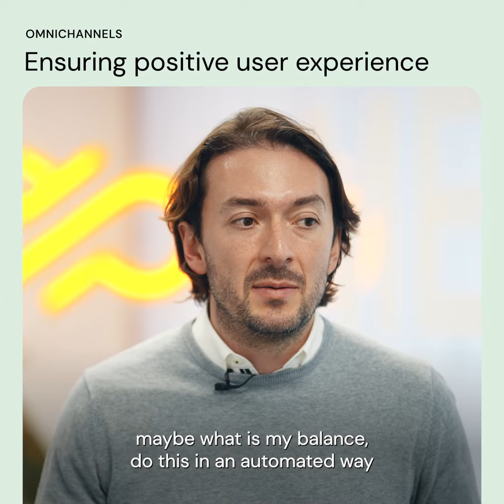Omnichannels -- Ensuring a positive user experience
Director of Financial Services at Sinch, Alejandro Murcia, highlights the benefits and opportunities presented by omnichannel services to leverage data and ease communications for financial services organizations.